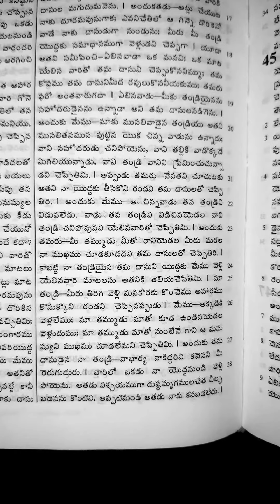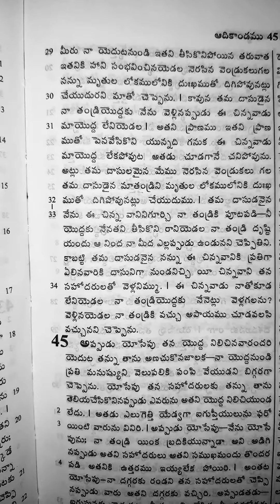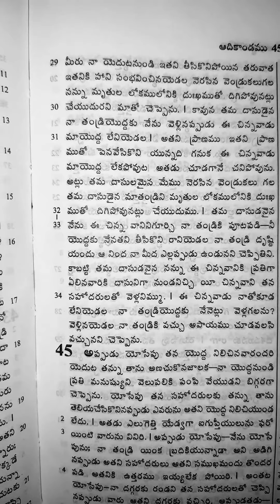ఆది కాండము 44 వ అధ్యాయము.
ప్రక్కనే ఉన్న బెల్ icon నీ క్లిక్ చేయండి మీకు ఎపటి కప్పుడు మా కార్యక్రమాలు అలెర్ట్ రూపంలో పొందుకోవచు. అంతే కాకుండా ఈ వీడియో నీ like చేయండి. మీ విలువైన అభిప్రాయాలను కామెంట్ రూపంలో తెలియచేయండి. మీకు నచ్చితే దయచేసి ఈ YouTube video link అనేకులకు share చేయగలరు. కృతజ్ఞతలు.